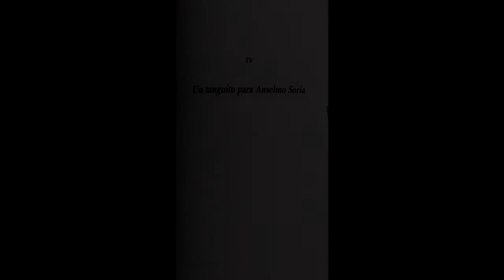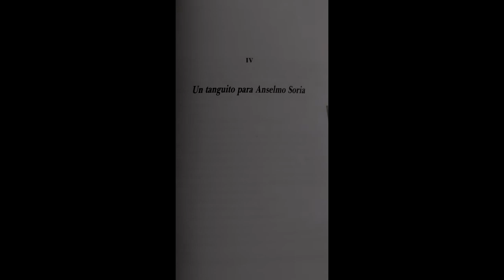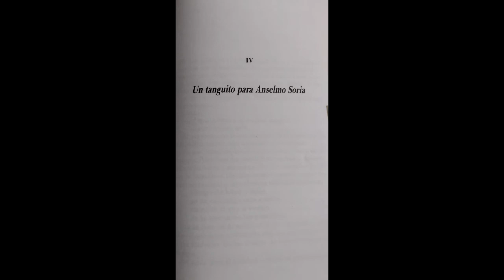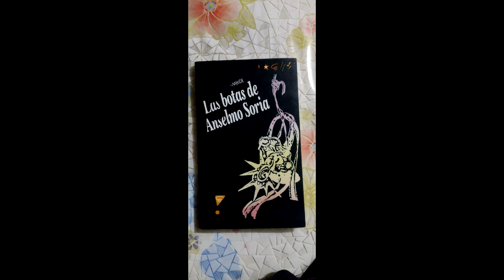Pedro Organbide Las botas de Anselmo Soria (Parte°4 : Un tanguito para Anselmo Soria) [AUDIOLIBRO]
A Anselmo Soria le toca crecer en los fortines, en tiempos de la guerra al malón. Pero sus botas vuelan y toman rumbos. ¿Podrá cruzar los Andes en globo?
¿Qué extraños personajes encontrara en su camino? ¿Qué extraños personajes encontrará en su camino? ¿Qué peligros lo esperan antes de llegar a Buenos Aires?